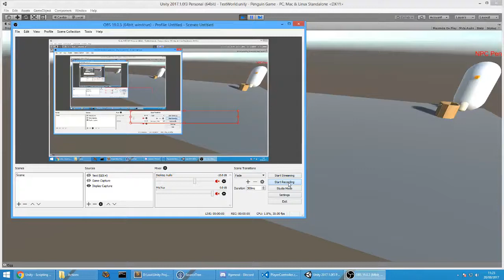RainbowJam17 Progress, Penguin Eggs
Current progress with our Rainbow Jam 2017 game.

- Penguins now have an egg to look after,
- Penguins cannot move when holding the egg
- If a player leaves a penguin away from its home when they switch penguins, it will return home to the other penguin
- Your partner penguin will always look in your direction now